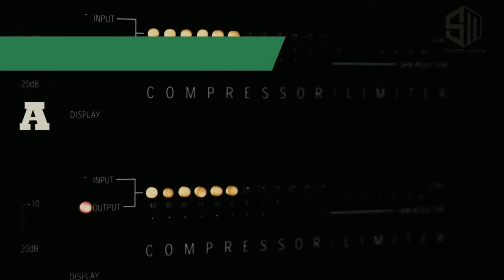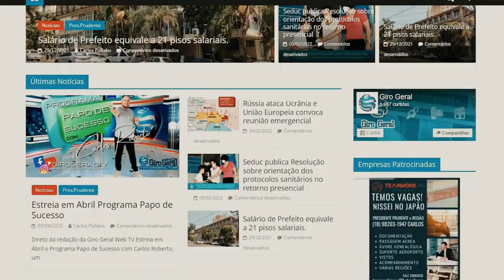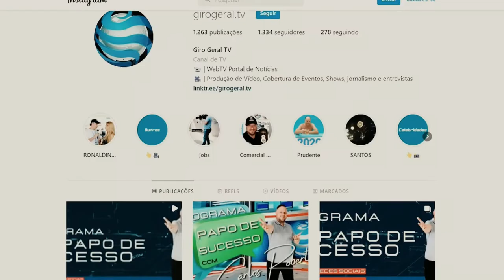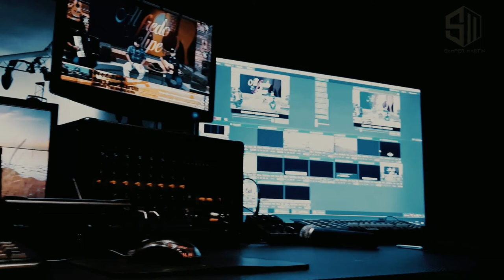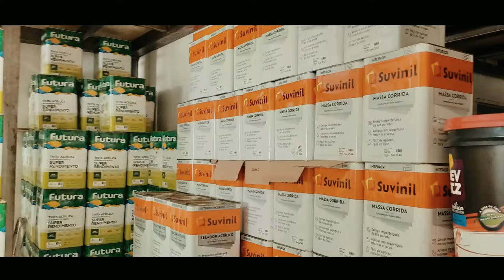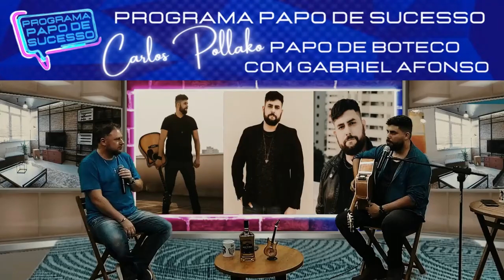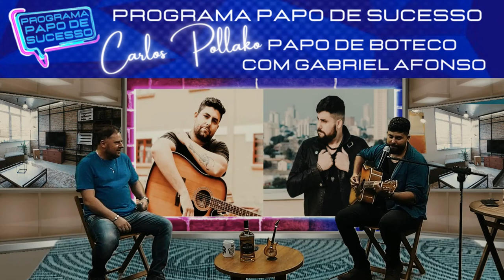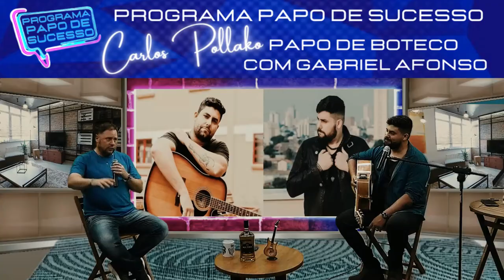PAPO DE SUCESSO COM MUSICO GABRIEL AFONSO sem corte videocast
Musico paulista nascido em Ferraz de Vasconcelos/SP extremo leste de São Paulo iniciou na música na capoeira tocando berimbal e atabaque por volta de seus 12 anos de idade.

Na década de 90 no auge do pagode com Exaltasamba, Katinguelê, Karametade dentre outros onde se envolveu na música tocando tamborim e o rock entrou na sua vida foi onde aprendeu a tocar violão e logo migrou para o movimento de Punk Rock e aos 16 anos veio para Presidente Prudente onde montou sua primeira banda de Punk Rock até seus 18 anos onde retornou novamente a São Paulo.

Voltou a Prudente a cerca de 5anos onde começou a tocar na noite prudentina, bares e eventos coorporativos, festas e casamentos. Gabriel diz que sua paixão musical vem do MPB, pop e rock onde sente a canção sair da alma e fluir com sonoridade que com sua voz limpa e forte prende a atenção de quem acompanha os shows.

Gabriel foca muito em cantar suas músicas de autoria própria com melodias e acordes limpos e suaves, ele fala muito de amor, da parceria com sua esposa que serve de inspiração para algumas de suas composições.

Gabriel que trabalha setor hospitalar dedica muito de seu tempo em sua paixão que é composição, cantar e tocar.
Falamos sobre vida e arte musical, tocou lindas músicas e no final tivemos de pedir 2 músicas para finalizar o programa que foi gostoso de gravar, gostoso de ouvir e um bate papo gostoso cheio de histórias.
Prudente uma cidade noturna repleta de sonoridades de todos os gêneros musicais que faz de nossa região uma cidade musical e talentos surpreendentes.

Canal de Notícias e entretenimento da nossa região de Pres.Prudente
Contrate: Fotos/Vídeos/Produção/Drone/Entrevistas/Shows/Artistas/Teatro/Esportes e Eventos Esportivos e Sociais
Giro Geral Produção